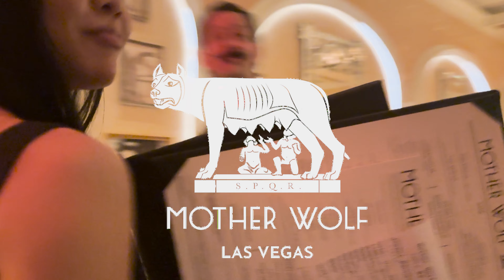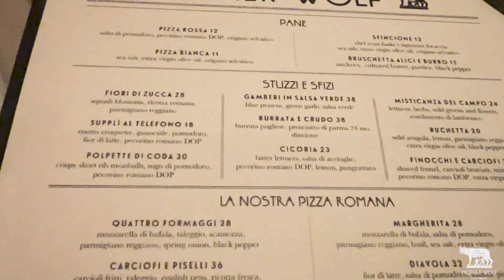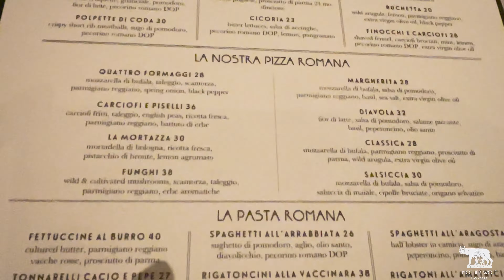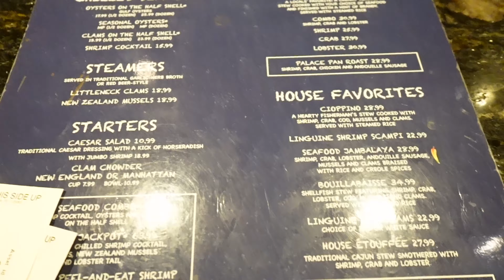Lets EAT Las Vegas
Welcome everyone to the next episode in our Something Good Sunday series. We enjoy all the places that we get a chance to partake in and get a little bit of the culture as well as the taste. On this EP we dive into 1 new and hot on-the-block restaurant and 1 local favorite. We are live in Las Vegas and try out the new Mother Wolf which is located in the All-new Fontainebleau Hotel and Casino. This Rome-inspired delicacy boasts great Italian food that is flavorful as well as fulfilling.
Our next runner up is a new idea for me. I never would have guess an all day seafood place abut this is a 24-hour Oyster Bar. This down-under sea dive was great for me and its located at Palace Station Hotel and Casino. We tried out the oysters, the shrimp, the gumbo you name it. We hope you enjoy this Foodie adventure in the LAS VEGAS area. Let us know if you stop by any of these places in the near future and tell us what you think.

Please be sure to support all things Modifyd and CD as we have tons of goodies and discounts to offer:

Discovering something new to do with experience in your town or wherever you visit. Grab it at Viator: (discount through our link)